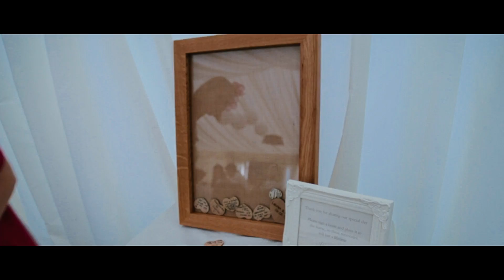Robert & Lauren | Soughton Hall Wedding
A highlights video from Rob and Lauren's awesome wedding back in August of 2015.